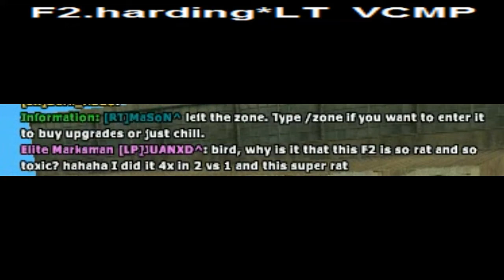Overconfident [LP]JUANXD^ gets Anal treatment x7 Rq [Rage-Quit] By F2.harding*DK